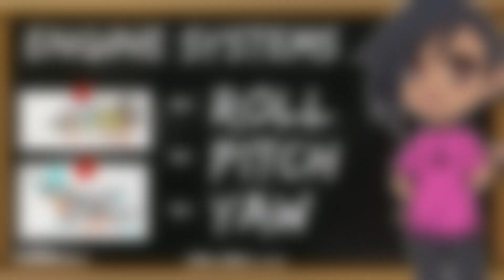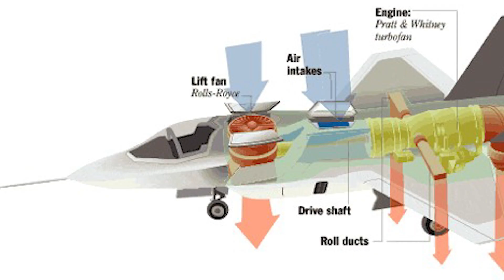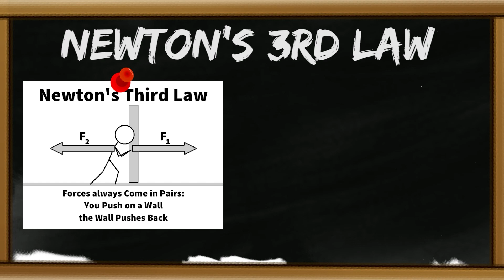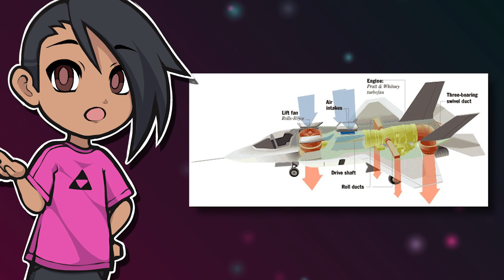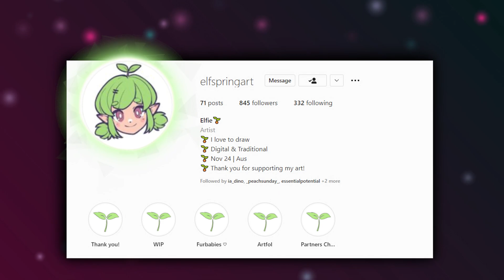Miraidons Awesome Flight Physics EXPLAINED! ⚡ - Pokemon Scarlet and Violet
Miraidon, Miraidon Miraaaaaaidon.
This pokemon can roll, run, fly all whilst being your friendly robo dragon doggo. But WHY can it fly? HOW? (Yes Koraidon you exist...too...)

Using the POWER ..Of SCIENCE! HISTORY!..AND PSYCHOLOGY!

Pull Up A chair, Grab a Warm Cuppa Thonk Juice and lets analysis Paldea's Goodest Boy! ♥♥

(Credit/Shoutout)
Art On Thumbnail Created by: Cheated | Twitter Handle @kyameta1

Welcome to Planet Thonk! The channel known as Thinkafurr where yours truly attempts to explore, discuss, theorize, over analyse and thonk DEEPLY about video games, science, history, psychology, physics chemistry and just about everything else inbetween.
We foster a place of open discussion, free thinking and the occasional cup of coffee because what would a good thought process be without a solid cuppa thonk juice!
Buh Bye!

Zelda and Pokemon are games I LOVE and actively explore from Nintendo but I do occasionally Cover other games like Mario, Kingdom Hearts and more. As the channel grows  I intend to cover more of every game I love and excite and inspire you dear viewers and thinkers to learn something NEW and FUN!

CREDITS:

~Channel Art&Designer~
 ElfspringArt  (I love you♥)

~Writing ~
Christafurr&Thinkafurr! - Chris (Christafurr&Thinkafurr)
~Video  Production/Animations~
Zeal
Tae

~Cast~
Christopher - Thinkafurr

~Director&Writer~
- Christopher (Christafurr&Thinkafurr!)

 Special Thankyou’s & Wishes.
 - To my wonderful, beautiful, Patient and supportive Partner, I love you 3000 always. ♥
 thank you for all the support and energy your bring and all the work you do for the channel art!

- To all you epic Zelda/nintendo fans who want/value a good yarn, thank you all so much you fab Thinkers!
You all push me so hard to improve my videos! Making videos for you all to enjoy is THE best part of doing this.

Other stuff:

Title:
Pokemon
Pokemon Scarlet And Violet
Pokemon Scarlet
Pokemon Violet

Developer(s):Nintendo

Platform:
Nintendo Switch

nintendo listenable relaxing science nintendo halloween spooky educational nintendoswitch historyRUH ROH!